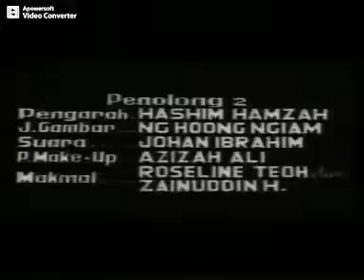Cengkaman Maut - Filem Persilatan Melayu